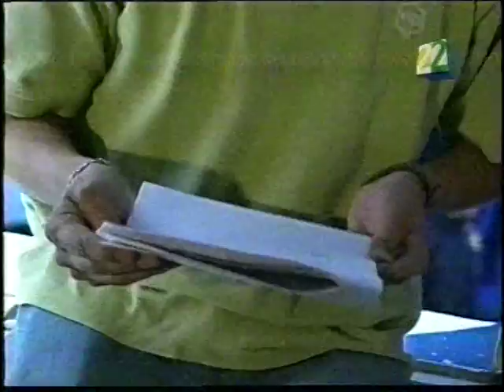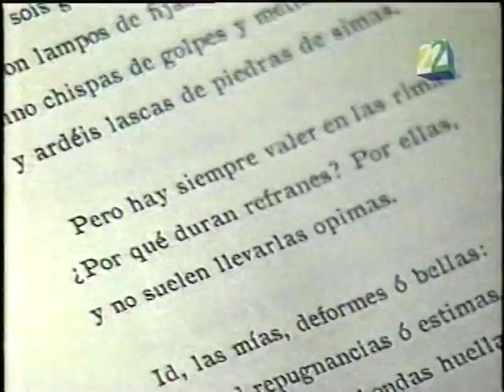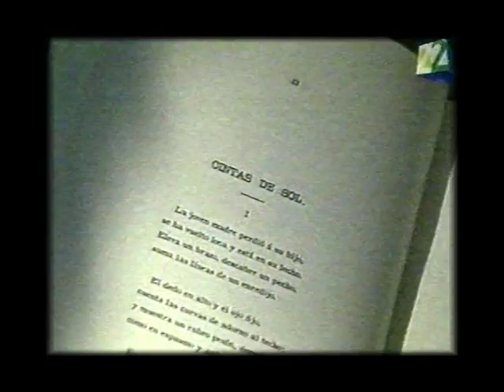David Lecona - Premio Nósside 2007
Entrevista del Canal 22 (México), al ganador del Premio Internacional de Poesía Nósside 2007, organizado en Reggio Calabria, Italia.

Poema ganador "Tarde de Octubre".

Tarde de octubre

Tarde de octubre
vestida de nubes arreboladas.

Mi tristeza y yo,
sobre una vieja bicicleta verde,
navegamos
el río del tiempo
enamorados.

Tarde de octubre
bajo un cielo germano
de hondura gris
la brisa besando mi frente
y yo sintiéndome morir,
ebrio de nostalgia.

Poderoso
aliento
del viento
congélame
esta soledad
amarga.